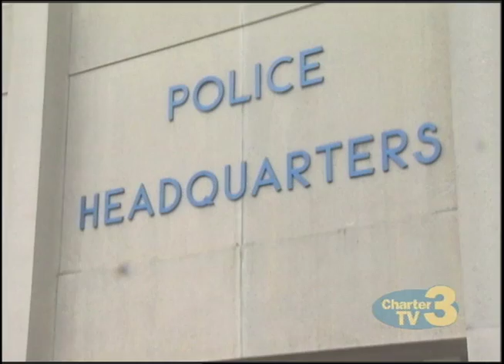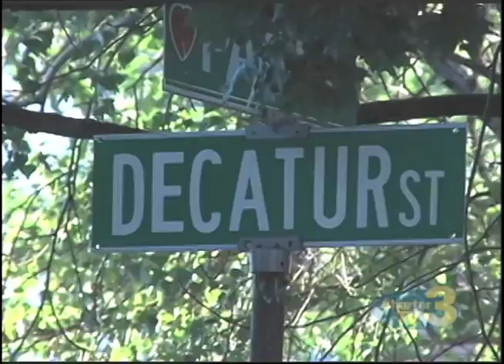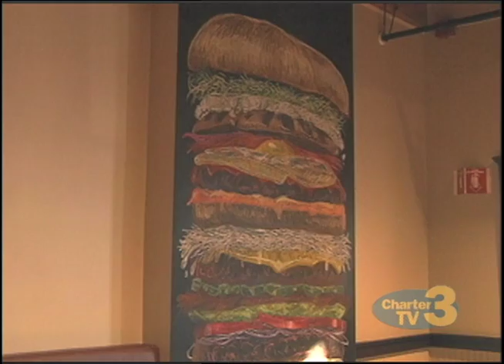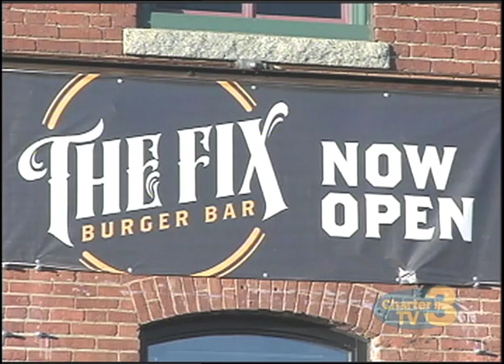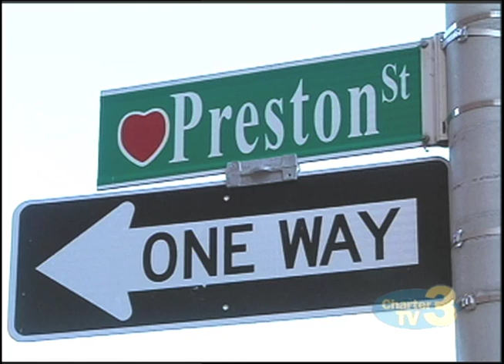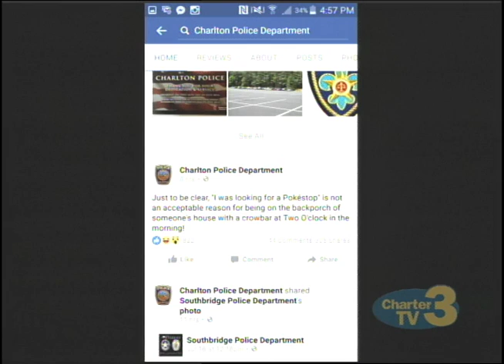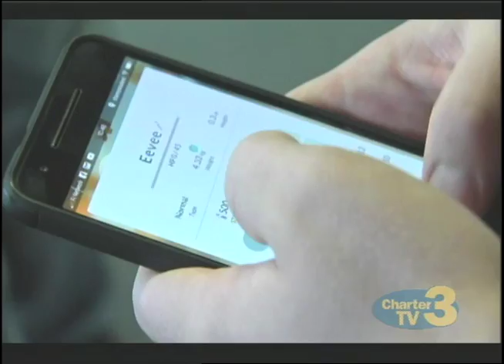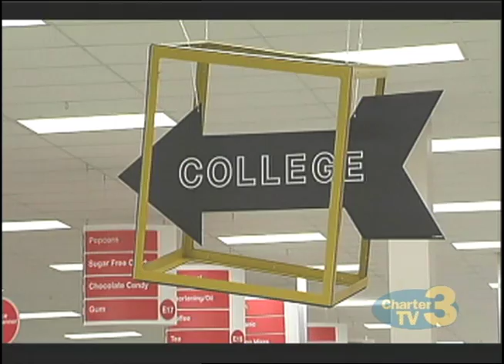Worcester News Tonight 10pm News - July 19, 2016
Worcester News Tonight 10pm News from July 19, 2016.